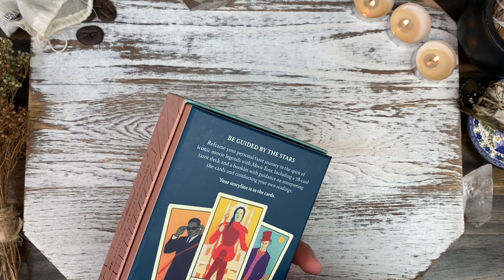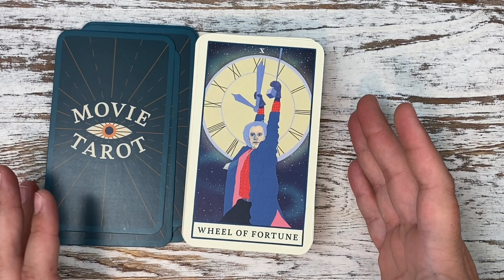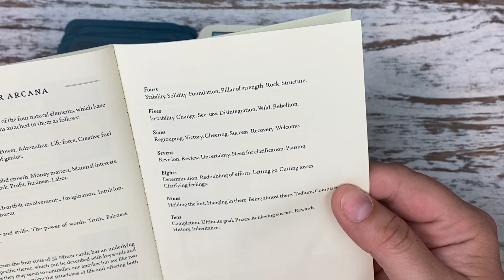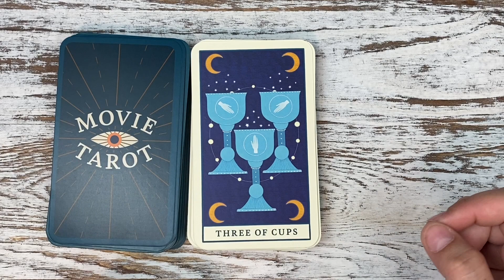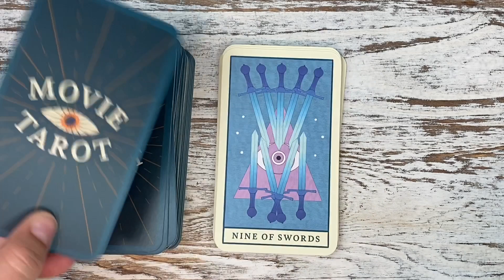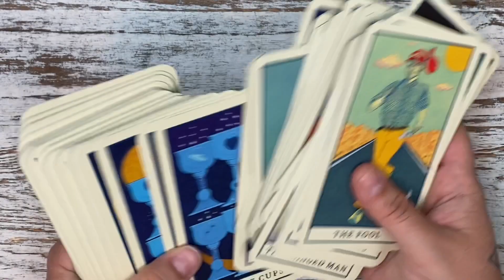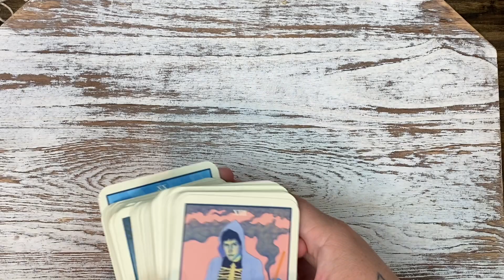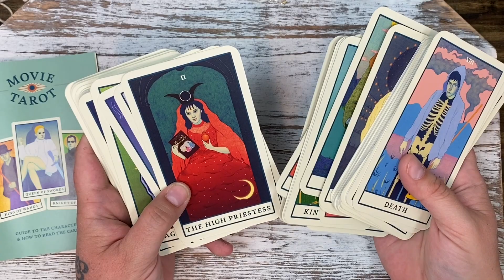⭐️ Feels like Trivia Night ⭐️| Movie Tarot | Unboxing & Walkthrough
UPDATE !  I googled Michael Douglas and found him as Gordon Gekko in Wall Street - which makes a lot of sense for our Ace of Coins! And I found Rachel McAdams in the dress- it is her from the Notebook!

📝What's on my Tarot & witchy wishlist:

📬Dani Mystic
Maurice, LA 70555